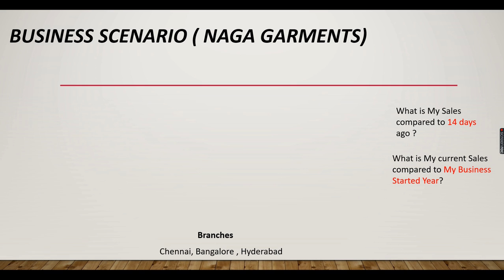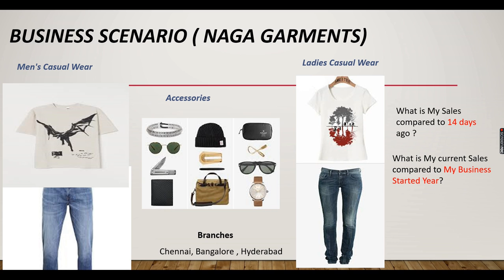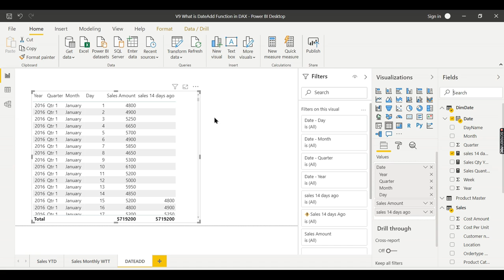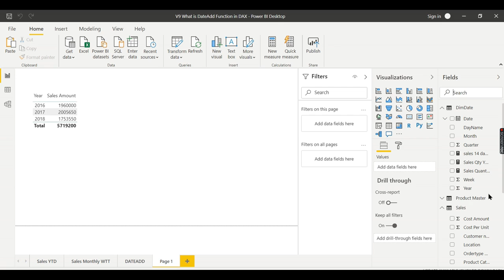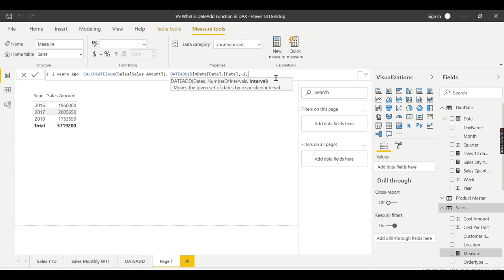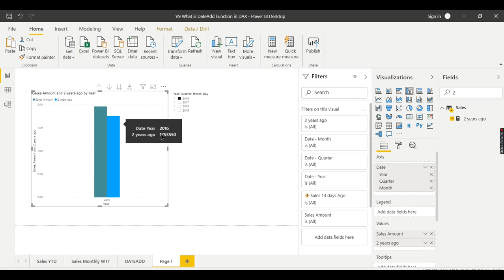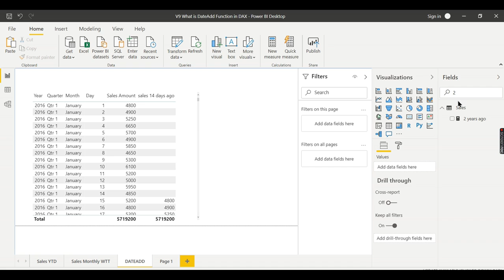Power BI DAX Tutorial (9/50) - What is DateAdd Function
What is DATEADD function in DAX  in Power BI, When to use DateAdd function in power BI, What is relative date function in power bi, Power BI DAX Tutorial with Examples